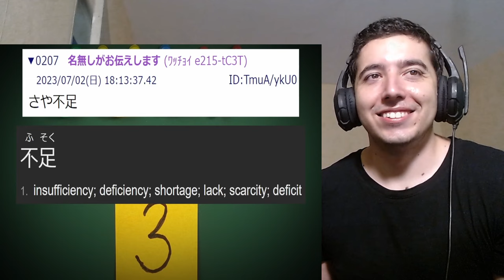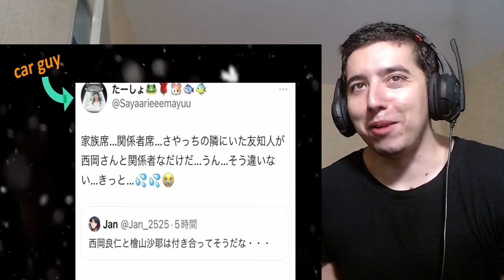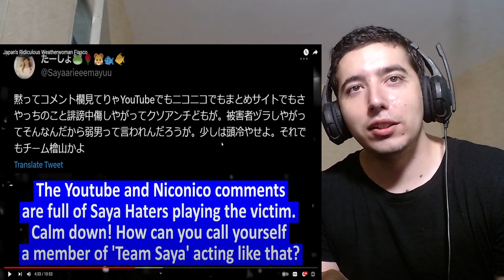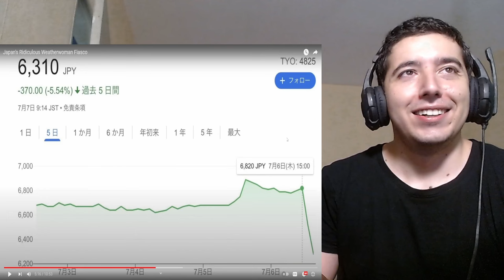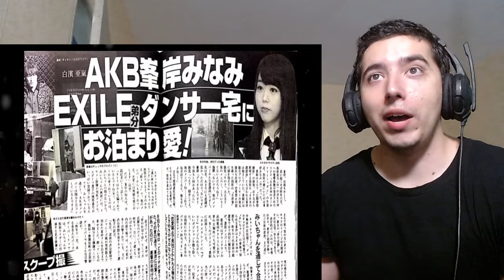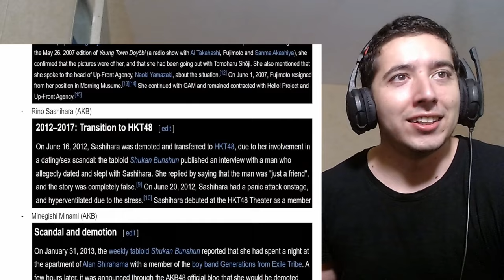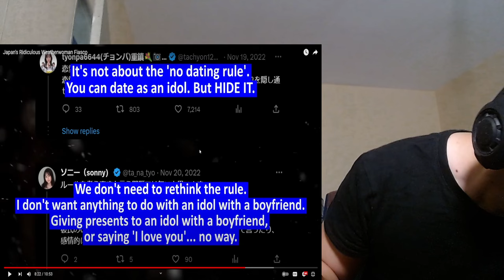Japan's Ridiculous Weatherwoman Fiasco Reaction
Hello everyone today we are going to find out what sort of awful thing the japanese weather woman Hiyama Saya did in order to get the japanese public against her (LOL)
Japan's Ridiculous Weatherwoman Fiasco by Japanalysis Reaction

About me.